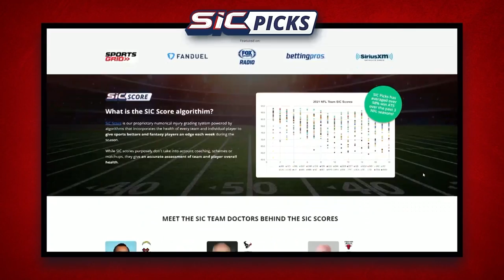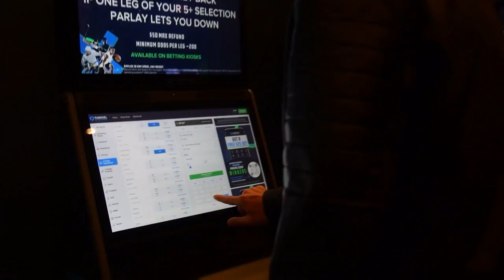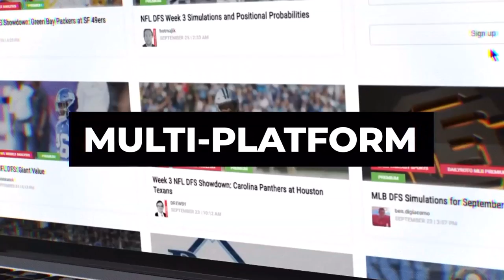Week 2 CFB Talk, Wednesday's MLB Previews | The Early Line Hour 2, 9/7/22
Donnie and Joe spend the second hour talking Week 2 college football matchups as well as looking to Wednesday night's MLB matchups and where they see value on the FanDuel Sportsbook.